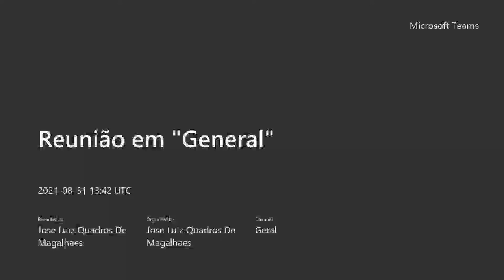A formação do Estado moderno - José Luiz Quadros de Magalhães